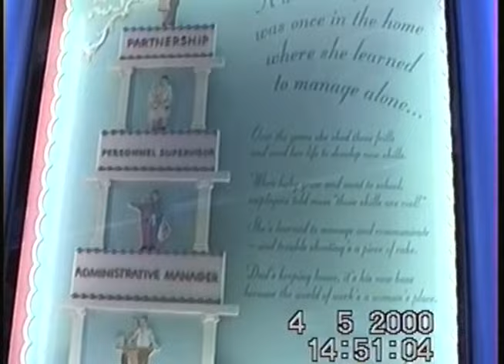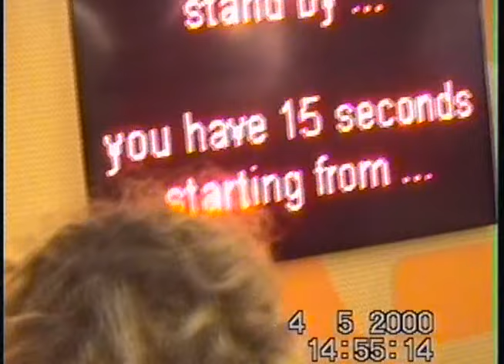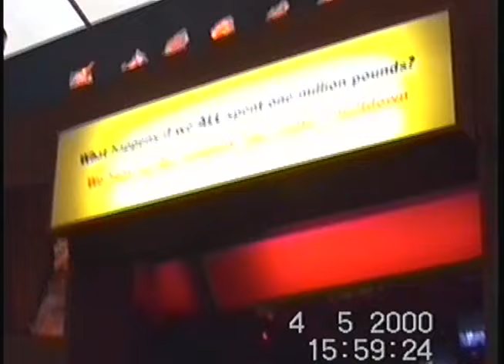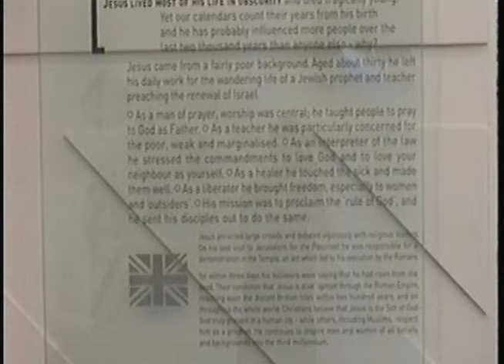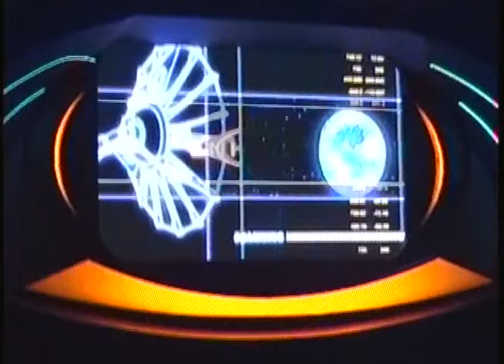Millennium Dome Greenwich London trip 2000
Throwback to our trip to the Millennium Dome in Greenwich London (Now known as the O2 Arena) back in May 2000. I was only 2 years old at the time

The Dome had many amazing Exhibition's and Zones in it